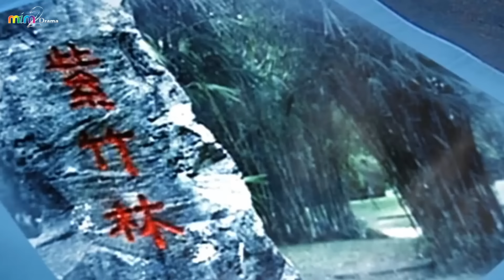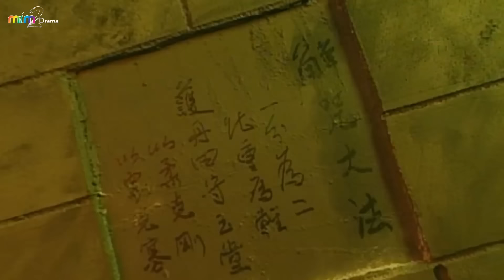ĐÔNG DU KÝ [Tập 23] - Phim Thần Thoại Cổ Trang | US Lồng Tiếng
Phim Thần Thoại Cổ Trang Siêu Hay US Lồng Tiếng | Đông Du Ký (30 Tập).

Diễn viên: Mã Cảnh Đào, Quách Phi Lệ, Trịnh Tú Trân, Thường Lỗ Phong, Lâm Tương Bình.

Vũ trụ đang bị đe dọa bởi một giáo phái ma quỷ do Thông Thiên giáo chủ lãnh đạo. Ngọc Hoàng, người cai trị tối cao của Thiên giới, ra lệnh cho Đông Hoa đế quân tìm 7 người xứng đáng nữa và lập thành một đội hình Bát Tiên nhằm ngăn chặn giáo phái. Sau khi 5 thành viên đầu tiên – Thiết Quải Lý, Hán Chung Ly, Trương Quả Lão, Lam Thái Hòa và Hà Tiên Cô – đã gia nhập, Đông Hoa lựa chọn chuyển để giúp đỡ hai thành viên còn lại – Hàn Tương Tử và Tào Quốc Cữu – sớm quy vị thành tiên hơn. Anh chuyển sinh thành Lữ Động Tân và nhận vai trò thủ lĩnh đội.
ⓂⒾⓂ②ⒹⓇⒶⓂⒶ